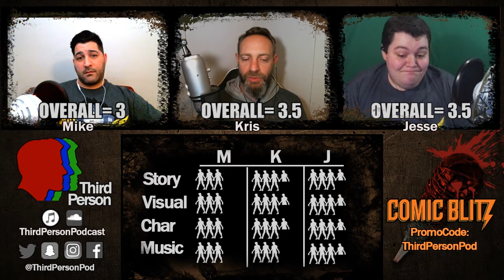The Walking Dead Review - S7E15 "Something They Need"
After an episode like "Something They Need" from The Walking Dead, the guys are prepared to give their honest reviews on the episode. The question remains after however, will the finale to Season 7 outdo the premiere?

Fancy some comedy?